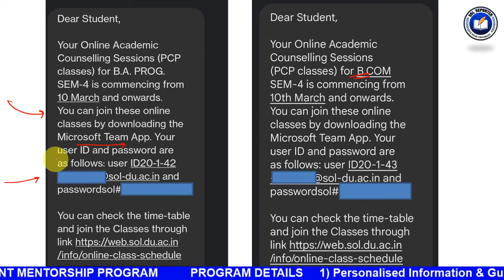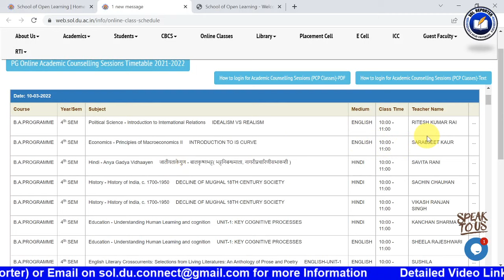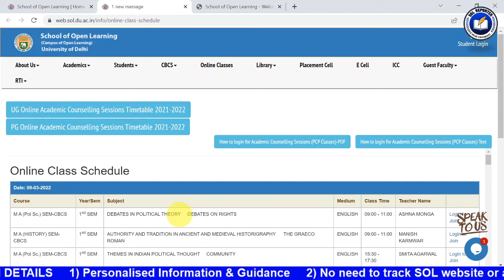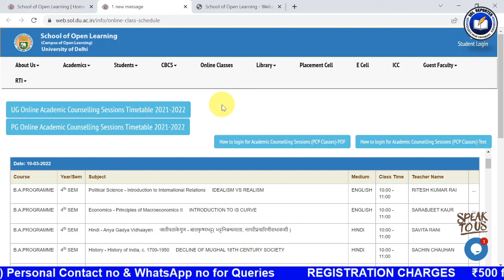DU SOL 4th Semester Online Class Schedule Released | Exam Mode for 4th & 6th Semester Examinations.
STUDENT MENTORSHIP PROGRAM

PROGRAM DETAILS
- Personalised Information & Guidance
- No need to track SOL website or any YouTube channel

REGISTRATION CHARGES
- ₹ 500 for One Year
- ₹ 1000 for Complete Course Duration (from Admission to final Degree)

(You can search @vidyaa_saagar on Instagram to Follow)

(You can search @vidyaa_saagar on Twitter to Follow)

(You can search @solreporter on Instagram to Follow)

5, Cavalary Lane, University of Delhi,Delhi-110007.